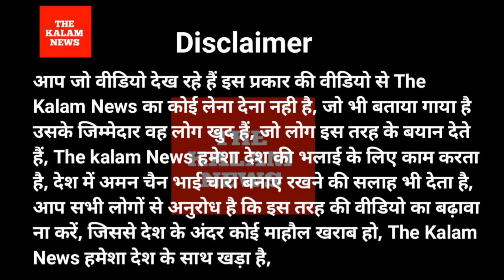DR. Ritu Singh VS DR. shovita Roy, के धरने में हरियाणा से बुजुर्ग चंद्रशेखर आजाद रावण पहुंचे दिल्ली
DR. Ritu Singh VS DR. shovita Roy, के धरने में हरियाणा से बुजुर्ग चंद्रशेखर आजाद रावण पहुंचे दिल्ली यूनिवर्सिटी